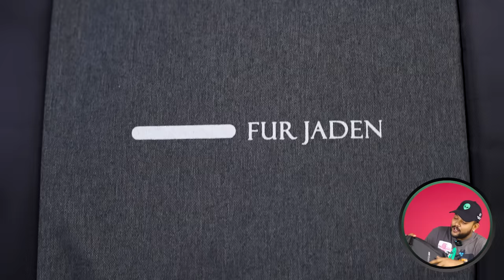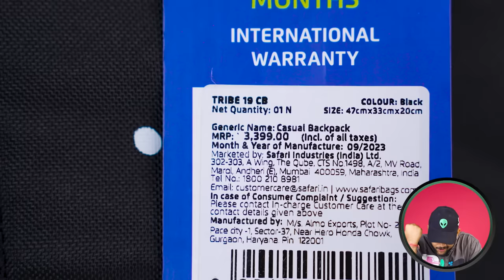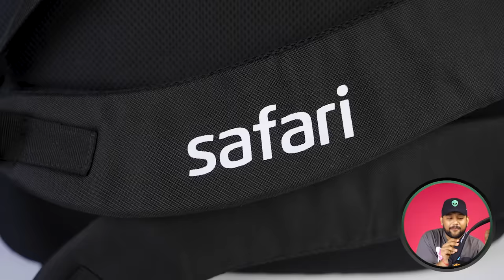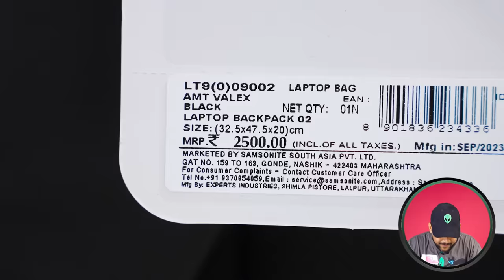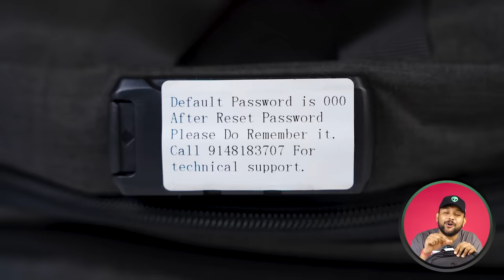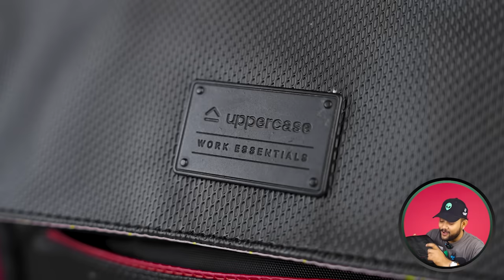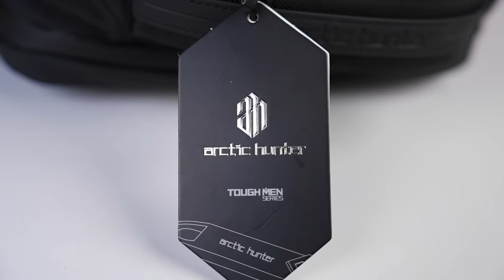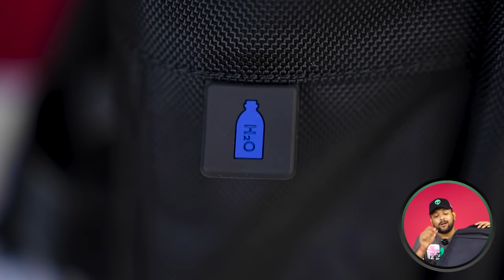Top 8 Best Laptop Bags for College/School/Office on Amazon 🔥 Backpack Haul Review 2024 | ONE CHANCE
Buying Links :

1.  FUR JADEN Anti Theft Number Lock Backpack Bag with 15.6 Inch Laptop Compartment, USB Charging Port & Organizer Pocket for Men Women Boys Girls (Grey)

2.  Arctic Hunter Slim Backpack for Men Business Anti-Theft Laptop Bag with 15.6-inch Laptop Water-resistant Bag for Daily Use College, Black

3.  American Tourister Valex 28 Ltrs Large Laptop Backpack with Bottle Pocket and Front Organizer- Black

5.  uppercase 19L Matrix Professional Laptop Bag, 3x More Water Resistant Sustainable Anti-Theft Backpack| Office Bag/College Bag/Travel Bag for Men & Women, Black, 750 Days Warranty (Black)

6.  Contacts Unisex Vintage Travel Laptop Backpack with usb Charging Port Fits Upto 15.6 Inch Laptop - Black…

7.  Safari Tribe 35 Ltrs Large Laptop Backpack with 3 Compartments, Water Resistant Fabric - Black (TRIBE19CBBLK)

8.  Amazon Basics Opel Laptop Bag/Office/College Backpack for 15.6 inch laptop(20 L, Black)

Intro: 0:00
1 Bags Backpack for Office/College: 0:08
2 Bags Backpack for Office/College: 1:31
3 Bags Backpack for Office/College: 3:18
4 Bags Backpack for Office/College: 5:16
5 Bags Backpack for Office/College: 7:36
6 Bags Backpack for Office/College: 8:55
7 Bags Backpack for Office/College: 11:25
8 Bags Backpack for Office/College: 13:53